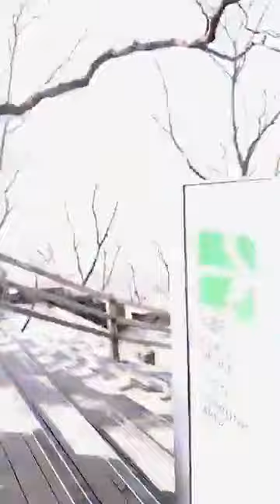Minh Hằng được trai Hàn dẫn đi tham quan tháp Namsan - Hàn Quốc